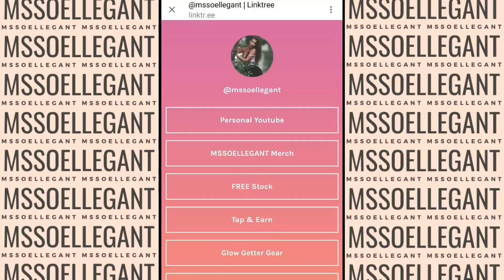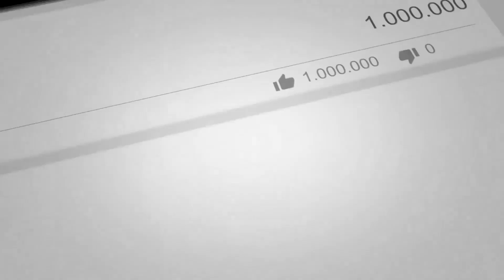Hair Transformation - Cutting Off All My Hair Then Dying It! {REAL} BROWN TO BLONDE IN 1 DAY!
Artist - Amy ShearGenius Lajoie - Spears
Master Stylist, Salon Owner at The Art of Dyeing Hair Parlour
5000 Shelbyville Rd
Louisville, Kentucky

Natural virgin hair growing since last big chop on 4/20/2016.
From 26" to 12" - Donating 14 Inches of Hair!

Use my code "MSSOELLEGANT" for $10 when you sign up !

MORE LINKS & CODES! ↓
*Use my code "MSSOELLEGANT" for $10 to shop with!
*Use my code "mj8ldue" for a FREE Uber ride!
*Use my code "INPXJ7AM" for $19 to shop with!
*Join me to grow your audience and collab with influencers!